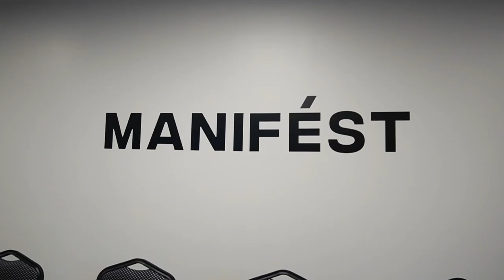Выставка современного искусства Manifest-2024 пройдет во Владивостоке.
В Молодежной столице России пройдет ярмарка современного искусства «Manifest-2024». Мероприятие стремится объединить художников со всей России, профессиональное сообщество, ценителей и людей, неравнодушных к искусству. Слоган этого года – «Ценности, искусство и человек».